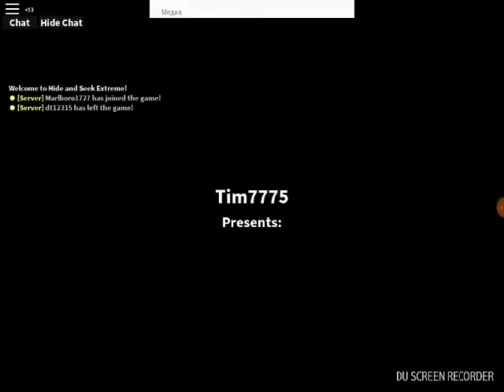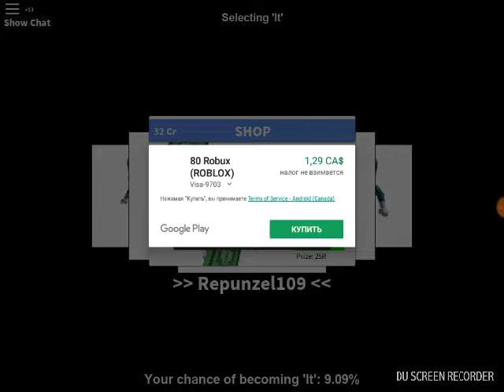Прятки в роблокс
Крутое видео,смотрите ето видео